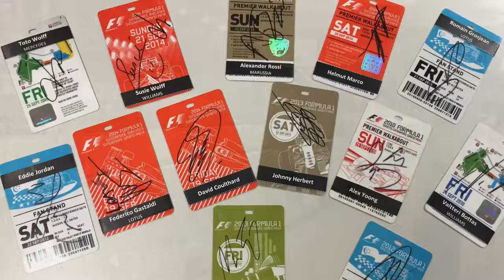F1 Night Race 2015